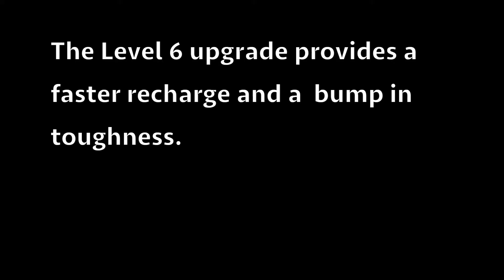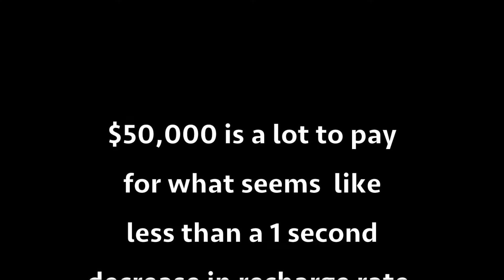PvZ 2 Plant Level Preview Series - Episode 5 - Sunflower Level 6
A look at the Level 6 "Sunflower", upgrade cost and performance.